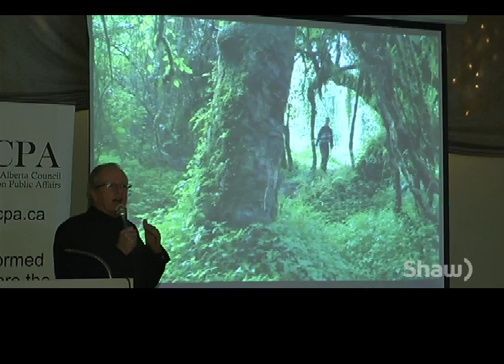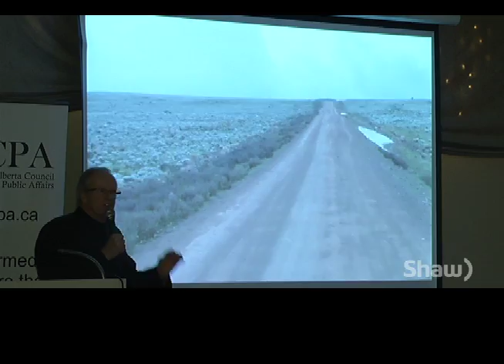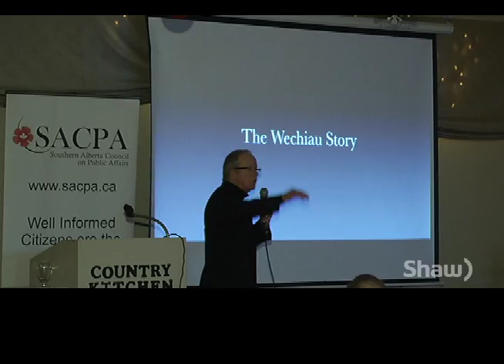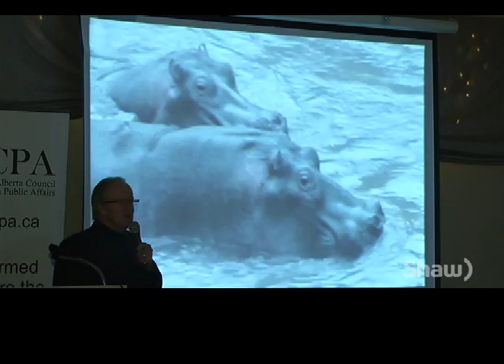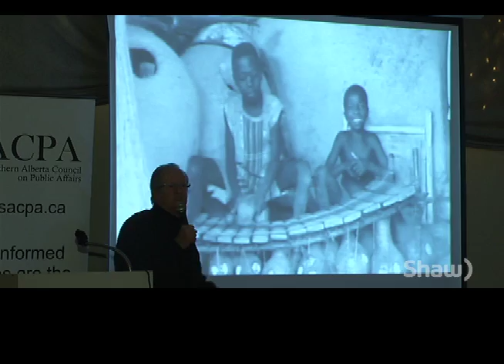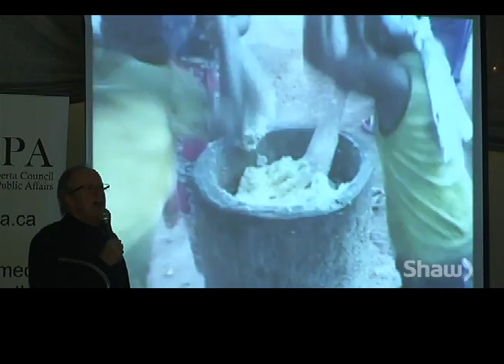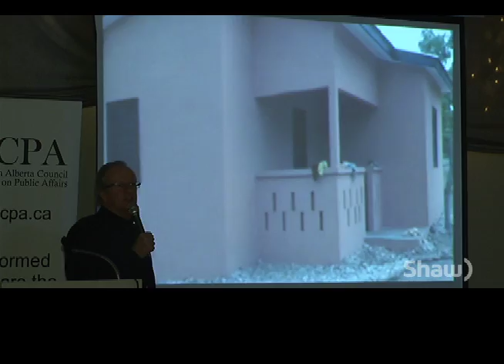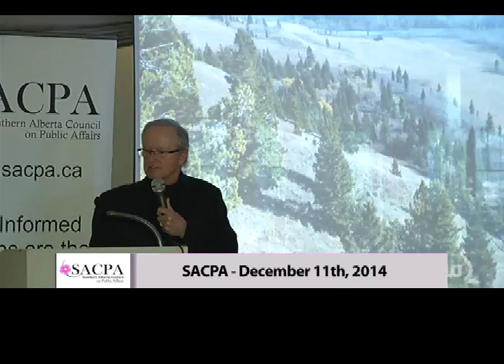Southern Alberta Council on Public Affairs - December 11th, 2014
Topic : Going Wild : Where are the planet's best wilderness locations?
Speaker : Brian Keating
Moderator : Bev Muendel-Atherstone